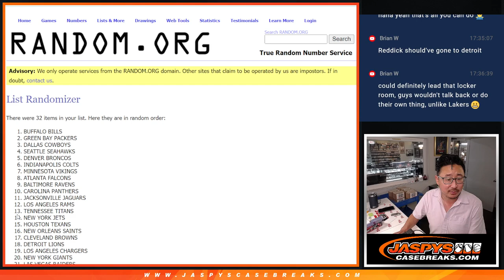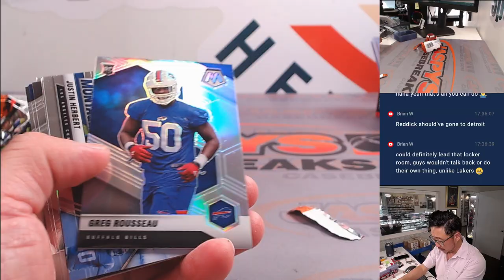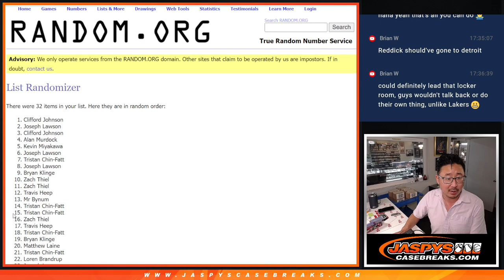Th, 06/20/24 - 2021 MOSAIC FOOTBALL HOBBY 1-PACK BREAK #290 *RT*